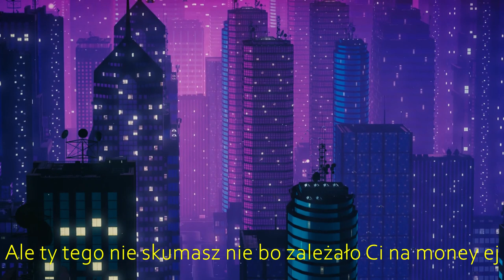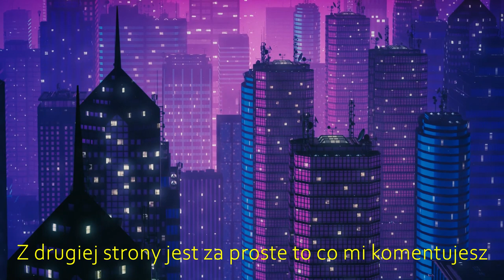CAINY - Ciemna noc (prod. pink) Video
Prod by pink

Montaż: Filip Kareło
Visualizer: RoyaltyFreeTube

Title: Ciemna noc
Artist: CAINY
Album: Młody Joker
Realizacja wokali: Filip Kareło
Miks i mastering: Filip Kareło